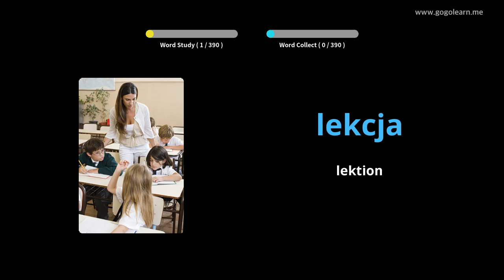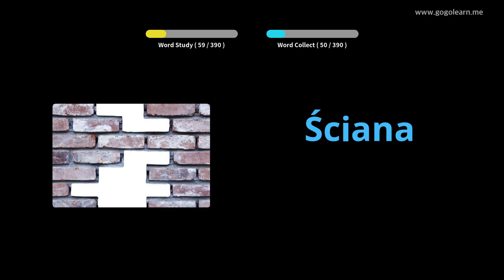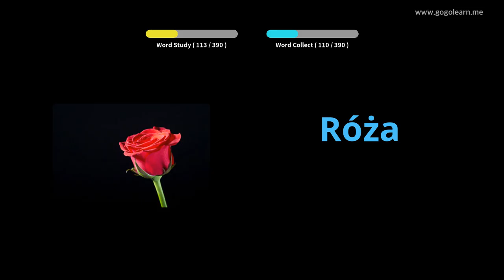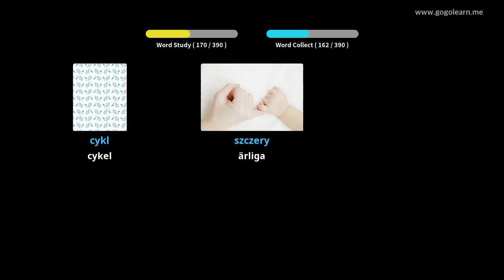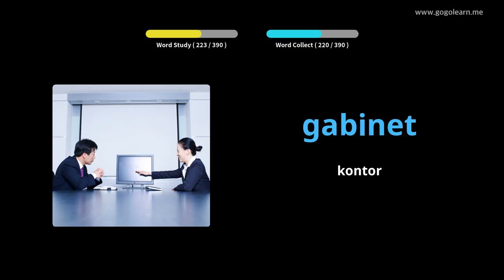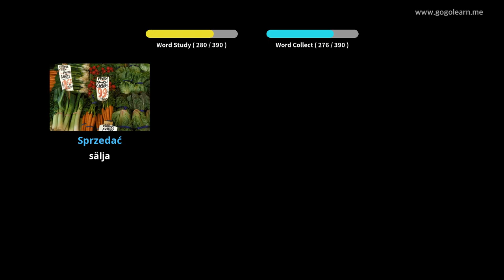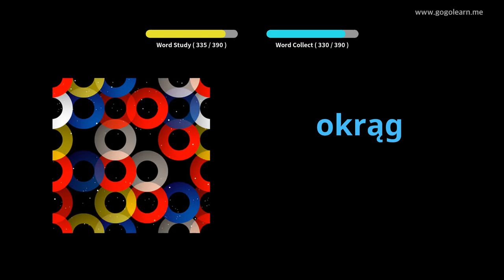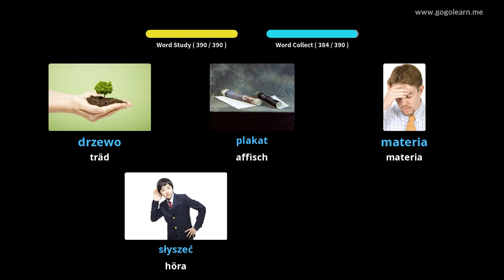Lär Dig Putsa Genom Bilder |Putsa Ordförråd Middle School 1 | Golearn